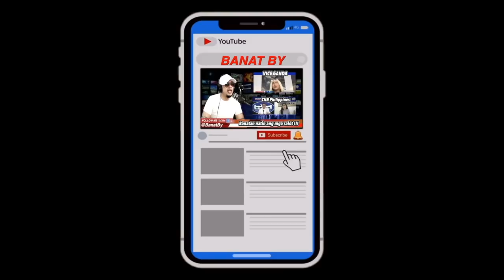MOCHA USON NAG ISKO NA! (WEEKLY BANAT PART 2 MARCH 14 - 18)